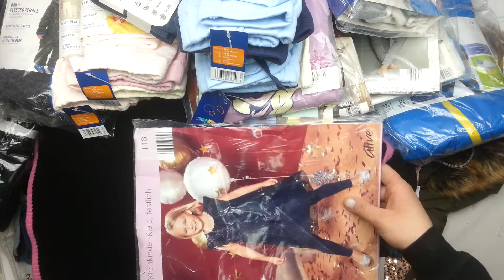7795 Детский микс зима Lupilu+Crane+C&A сток 1 пак 22кг 14.7€\кг 108шт